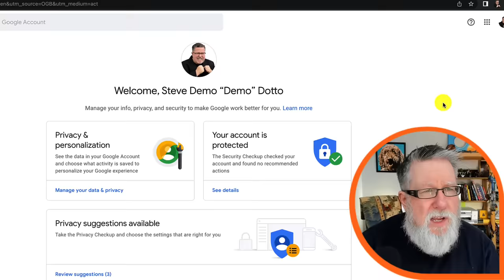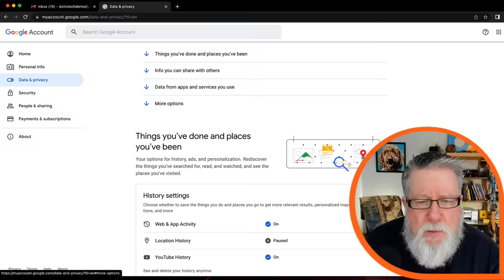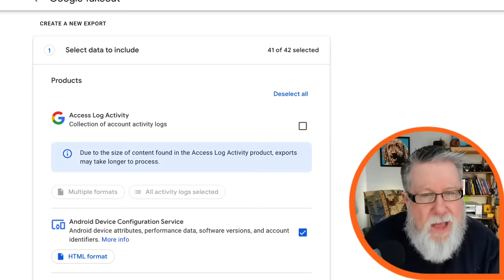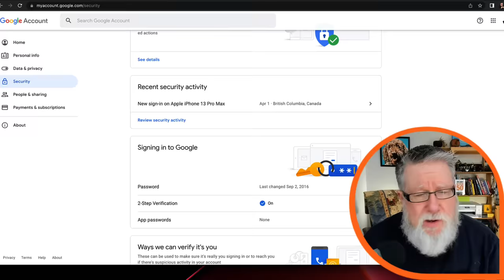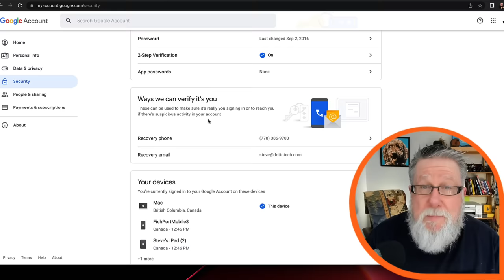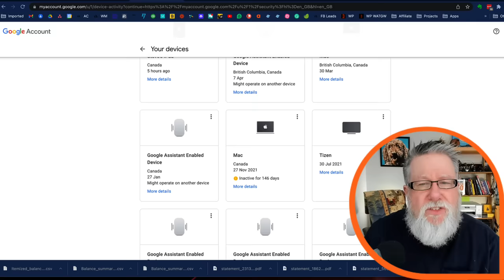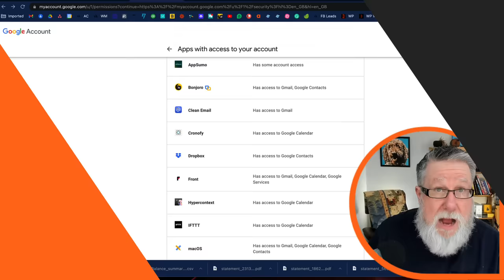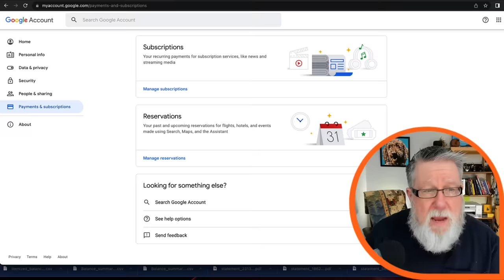How to Take Control of Your Google Account, Google Privacy Settings and More.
Google Account settings include privacy, security, sharing and account recovery.

00:00  Introduction
03:45 Google Maps Privacy
04:33 Ad Settings
05:05 Google Checkout
07:36 2Factor Authentication
08:42 Recovery Information
10:01 Trusted Devices